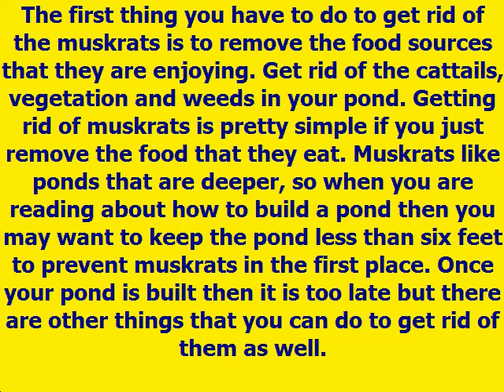How to GET RID of [MUSKRATS]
muskrats
muskrat trapping
muskrat tracks
muskrat house
where do muskrats live
what do muskrats eat
muskrat den
how to trap muskrat
musk rats
muskrat tail
ondatra zibethicus
baby muskrat
how to catch a muskrat
muskrat baby
muskrat size
what eats muskrats
muskrat swimming